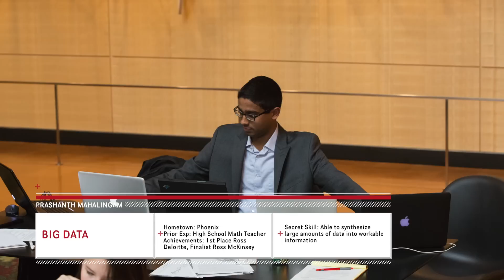Wake Forest Marketing Summit 2013 - Ross School of Business MBA